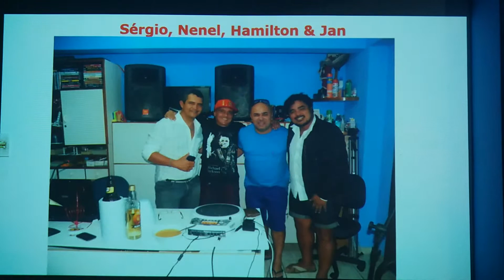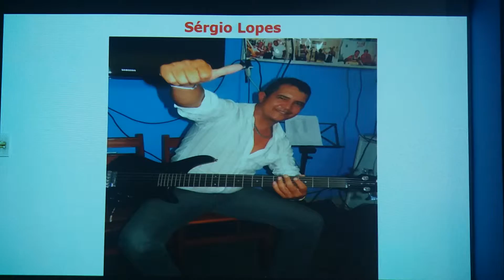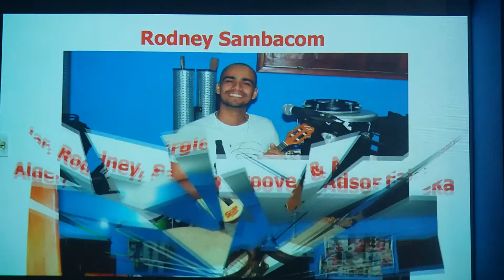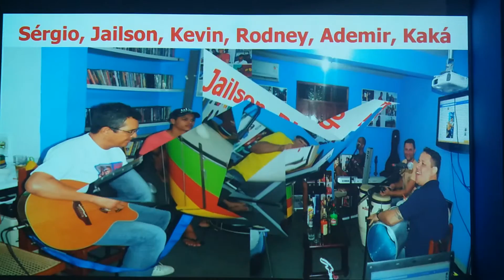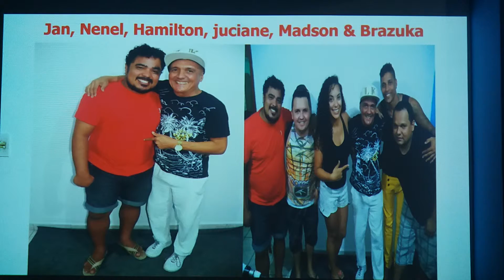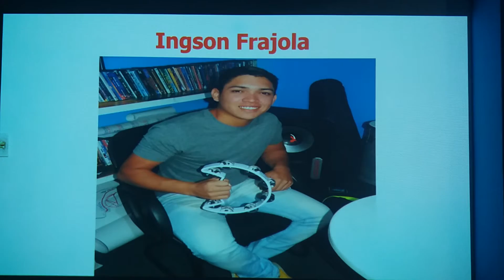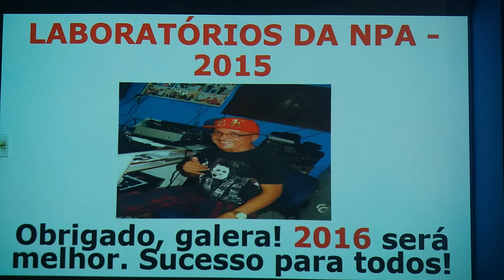Laboratórios da Npa em 2015 (2) - FELIZ 2016, GALERA!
Melhores momentos. Filmagem e gravação por Nenel Produções Artísticas (Natal-RN)